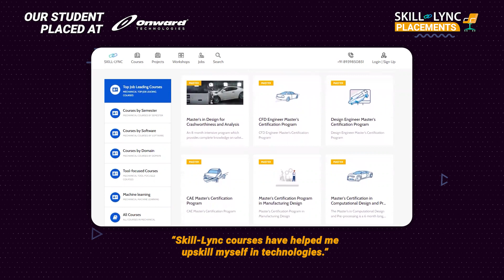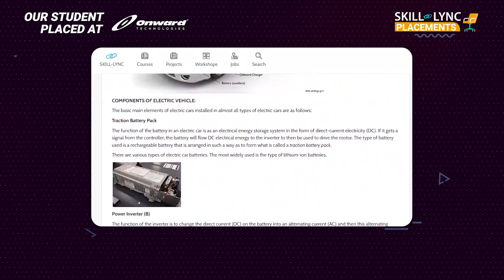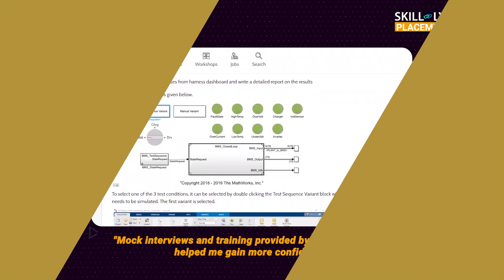Skill-Lync Placement | Sarath’s Upskilling Journey | PGP in Electric Vehicle Design & Development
Our alumnus Sarath Krishnan Srinivasan has secured a position in Onward Technologies as an MBD Engineer! Having completed Skill-Lync’s Course, he tells us about his experience at Skill-Lync. “Skill-Lync courses have helped me upskill myself in various technologies,” he says. Watch this video until the end to listen to what he says.

Timestamps below:

00:50 - A bit about his background
01:08 - How and why Skill-Lync?
01:50 - Benefits of the course
02:13 - The relevance of Skill-Lync’s projects
02:55 - Role of the Technical Support Team
03:58 - Word of advice for current students

We wish Sarath a great career ahead!

The EV certification course is a program available on the Skill-Lync platform.
1. MATLAB
2. Simulink
3. Python
4. Altair Embed
5. Altium Designer
6. Ansys Maxwell

Key features of this EV Training course
1. The course will give insights into the challenges in designing an electric vehicle.
2. Industry experts with 6-25 years of experience in the automotive and manufacturing industries have curated the EV training course.
3. Our experienced mentors will clarify your doubts through email and forum support.
4. Through our PG course on EV design, you will master the key technical concepts that you would require while working as an EV engineer.
5. We conduct mock interviews, provide placement support for eligible students, and make them ace their job interviews.
6. Working on 45+ industry-level projects will give you hands-on experience and a firm understanding of modern industry practices.

What is an electric vehicle?
An automobile that uses an electric motor rather than a conventional IC Engine is called an EV car or Electric Vehicle. The advantages of electric vehicles include zero tailpipe emission and reduced noise and vibration. Skill-Lync provides an electric vehicle certification course to upskill yourself and pursue a career in this domain.

What are the high-paying job opportunities after this EV Training?
On completion of the PG program with electric vehicle course, you will be eligible for lucrative roles like:
1. PCB/Hardware Design Engineer
2. Embedded Systems Engineer
3. Battery Systems/Design Engineer
4. Electric Vehicle Design Engineer
5. ADAS Design/Testing Engineer
6. Power Electronics Engineer